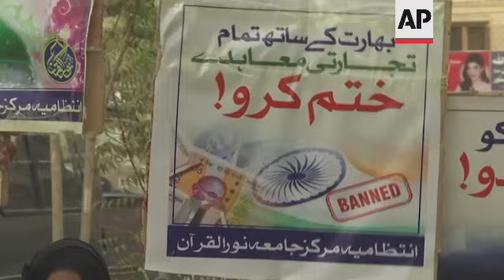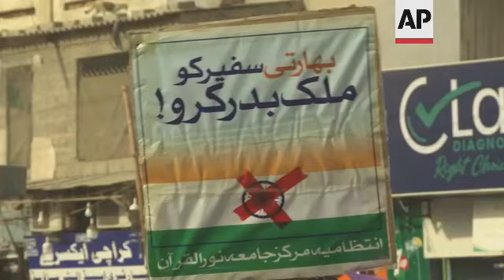Karachi women attend India Islam remarks protest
RESTRICTION SUMMARY:
ASSOCIATED PRESS
Karachi - 9 June 2022
1. Various of people burning Indian flags and pictures of Indian Prime Minister Narendra Modi and the Bharatiya Janata Party's (BJP) spokesperson Nupur Sharma
2. Various of women carrying banners and placards demanding diplomatic isolation of India UPSOUND Protesters chanting (Urdu): "Those who disrespect our Prophet should be beheaded"
3. SOUNDBITE (Urdu) Shabana Ummul Hasnain, protester:
"The Indian high commission in Pakistan must be shut down and India be boycotted economically. The woman who has disrespected our Prophet must be hanged."
4. Various of protesters carrying banners and chanting slogans, children standing on an Indian flag
5. Mid of protester
6. Various of banner with Modi and Sharma's picture on it
7. Various of protesters
STORYLINE :
Dozens of people took to the streets of Pakistan's largest city of Karachi on Thursday in demonstration against remarks made by top officials in India about the Prophet Muhammad.
India is facing major diplomatic outrage from several countries after officials in the governing Hindu nationalist party made derogatory references to Islam and the Prophet Muhammad.
Protesters in Karachi demanded that the government of Pakistan shut down the high commission of India and called for a boycott of Indian products.
"The government must shut down the Indian high commission in Pakistan and boycott India economically," protester Shabana Ummul Hasnain said.
Demonstrators also burned Indian flags and pictures of Indian Prime Minister Narendra Modi and his Bharatiya Janata Party spokesperson, Nupur Sharma.
AP video shot by: Muhammad Farooq